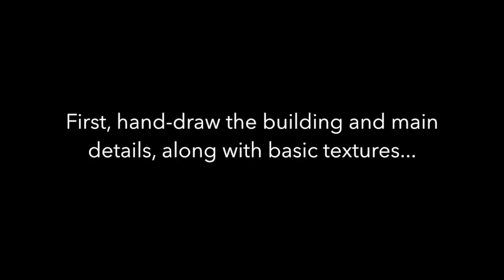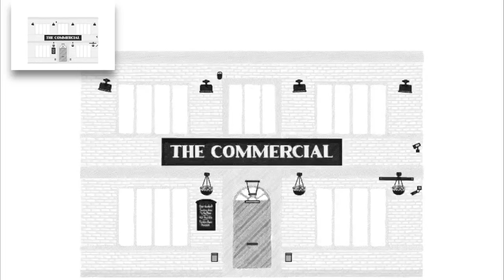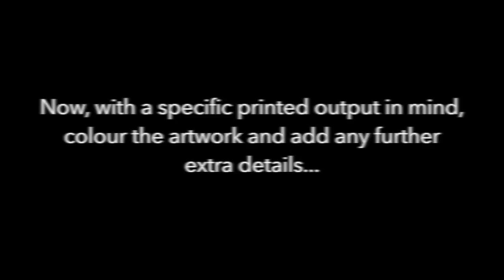The Commercial, Slaithwaite (iPad drawing by Ben Childs)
A video capturing how I drew The Commercial pub in Slaithwaite. Obviously this video is significantly speeded up! Many drawing strokes are skipped, the overall pace is speeded up and some sections are omitted entirely. The drawing is compressed to a few minutes here as a brief insight into how the final piece was created, which in reality took many hours from initial sketch through to the finished print-ready artwork.

The final piece is available in square format, as a small or medium format unlimited framed print and also as a greeting card.

All my art is hand-drawn by me on an iPad e.g. all lines, all textures, all detail, all colours, etc. I draw using a simulated ink pen, and then add greyscale or colour, usually using a simulated wet brush along with some other brushes such as for adding grunge effect.

I hand-draw all my artwork on an iPad Pro e.g. all lines, all textures, all detail, all colours, etc. I draw using a simulated ink pen, and then add a greywash or full colour, usually using a simulated wet brush along with some other brushes such as for adding grunge. One of the benefits of drawing digitally is being able to try things out and roll back quickly, but also to repurpose bits of artwork for multiple uses. So within a drawing - especially drawings of buildings - I'll replicate a window or a door or paste in a texture or sometimes a colour swatch, but all of the artwork was originally created by me by hand and is never traced.

About this production
• All the artwork here was produced by hand, by me, using Procreate on an iPad Pro.
• This video was created by me, using iMovie on a MacBook Pro.

About me
Since late 2016, I've started drawing a lot again. I've always drawn occasionally, a lot as a child, and then later as part of my Product Design degree, and then even later - for the past 15+ years - as a User Experience Designer. I had tried with limited success to draw on iPads over the past few years, but only when I moved to an iPad Pro did it really make sense as a creative drawing medium. I'm mostly just drawing because I enjoy it and I like that it generally provides a more positive response than photography (for which I generally focus on similar 'places and things' subjects), now that everyone with a smartphone, a few apps and a creative eye can take pretty good photos! I'm sure drawing will be a big part of my creative life for the future. If other people also like looking at what I draw that's great. And obviously if they want to buy it and/or commission me to do bespoke work, that's a welcome bonus. For now, I'm just really happy to be drawing again.